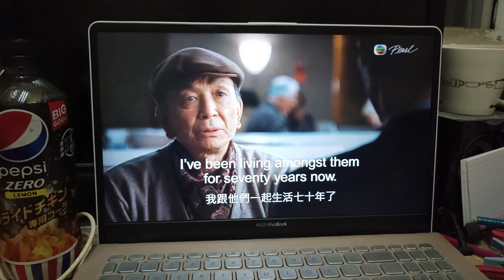Criterion Entertainment Presents TCSTDTEST Part 3 HD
Taken from The Day The Earth Stood Still 2008.